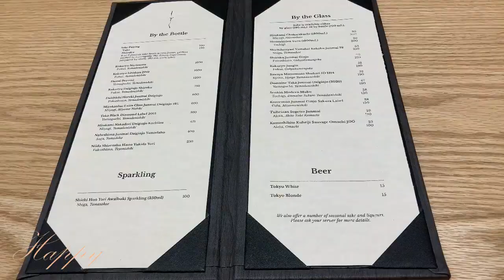Shizuku Japanese Restaurant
喜歡影片的話，請我飲杯咖啡

2950 Kennedy Rd, Scarborough, ON M1V 1T1 Canada